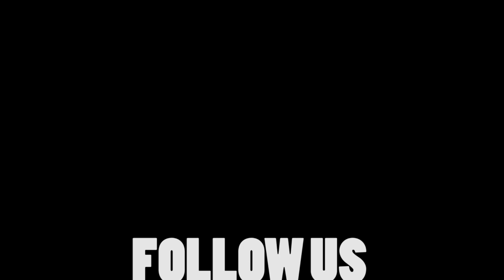Yuk Mr. Livewire Freestyle [OFFICIAL VIDEO] Directed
Yuk Mr. Livewire Freestyle Video
Directed by @Selfdidit @its410degreez